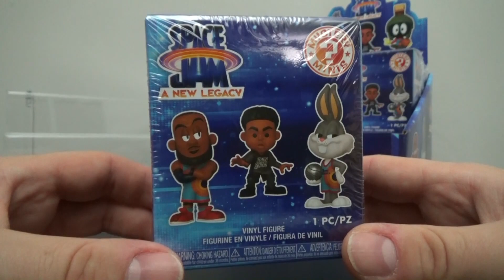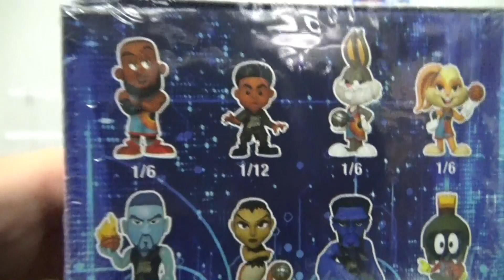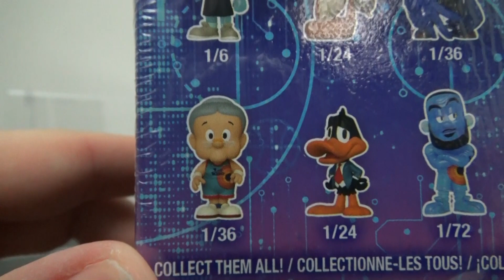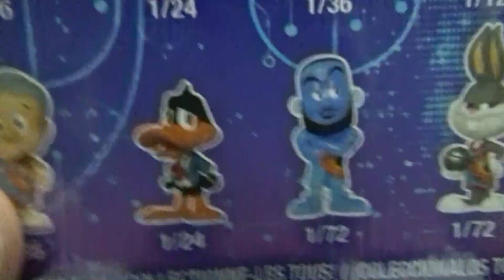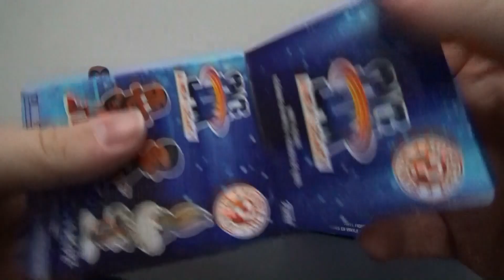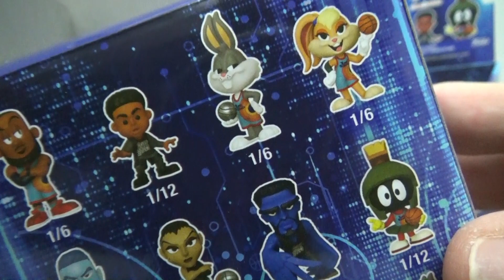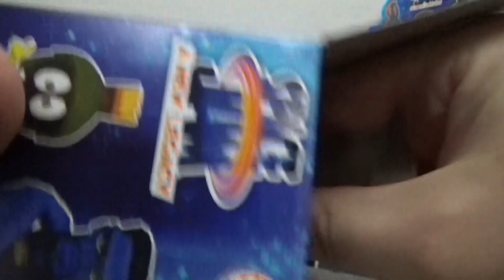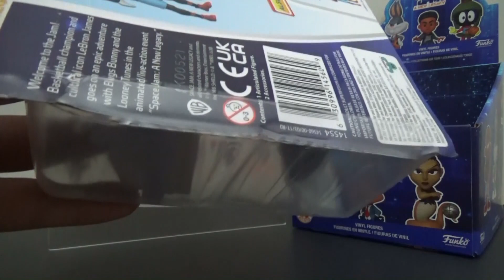Space Jam A New Legacy Funko Mystery Minis | Mystery Toy Mayhem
Time for more Mystery Toy Mayhem with Funko Mystery Mini Space Jam A New Legacy blind boxes!